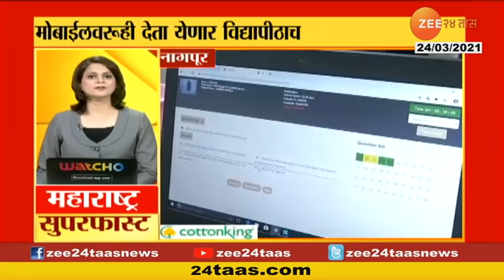New Delhi Shivsena MP Sanjay Raut Dinner Diplomacy At His Home